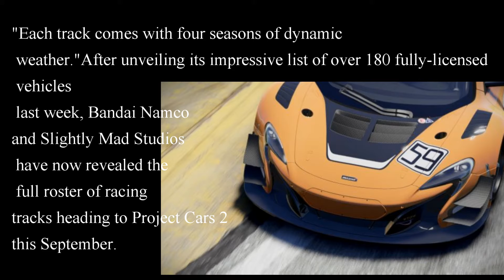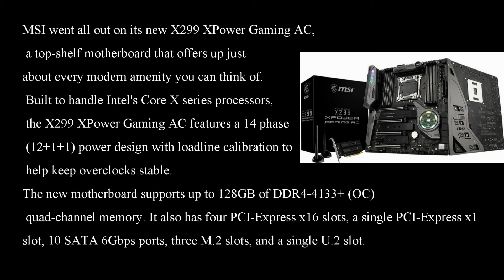Gaming News#2. Project Cars 2, Asus RGB mouse, MSI X299 motherboard, Star Wars Battlefront 2 beta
This is latest games news..